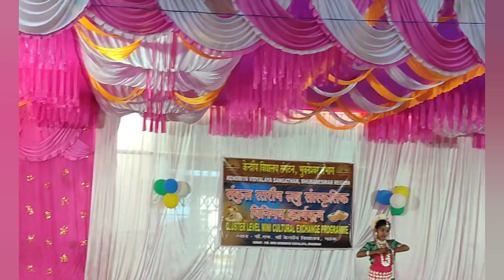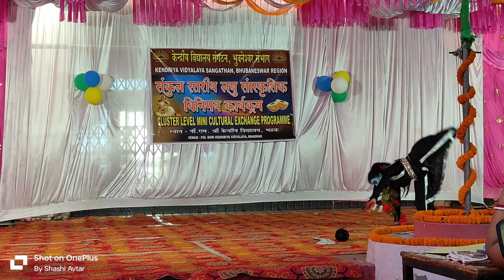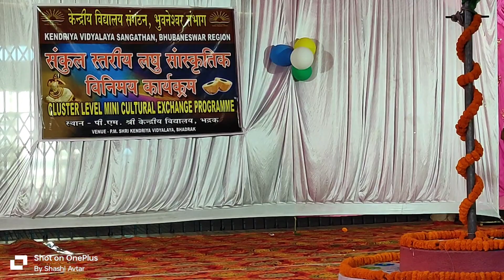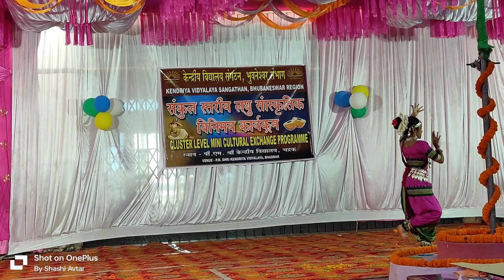Mini Cultural Meet 2023